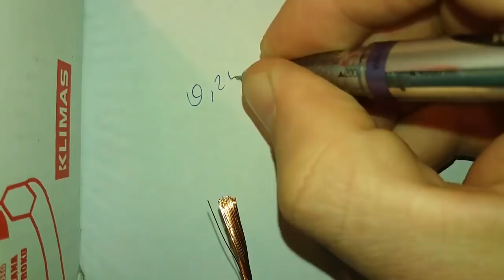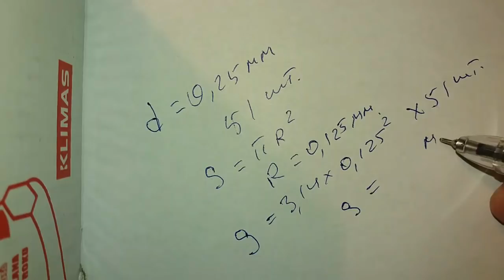Как замерять сечение провода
Если видео вам было полезно , можете сказать СПАСИБО ВЫРУЧИЛ Это будет минимальная благодарность за мой труд

не все знают как замерять сечение провода.С помощью штангель-циркуля определяю сечение провода